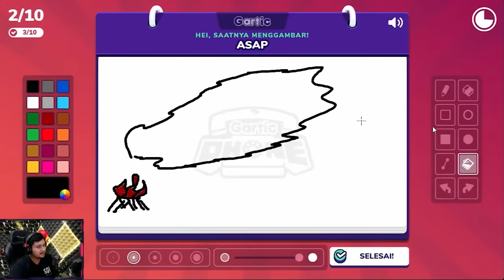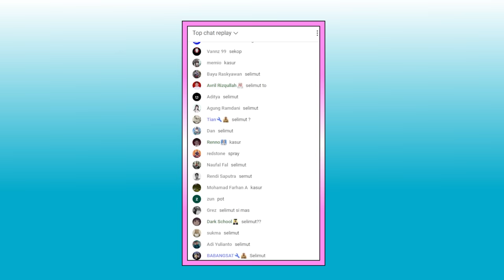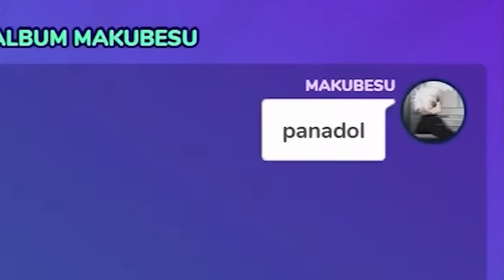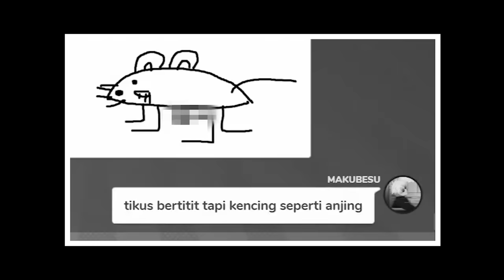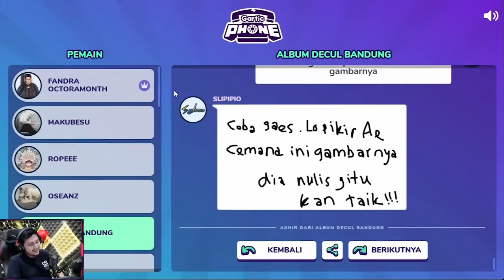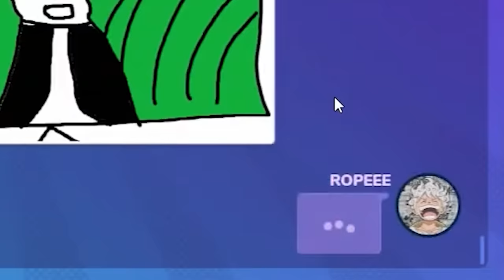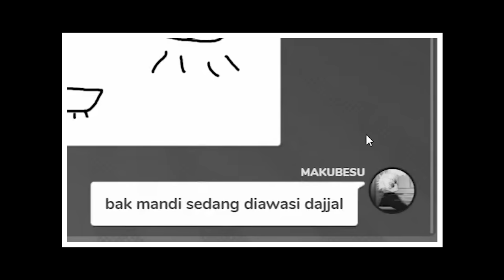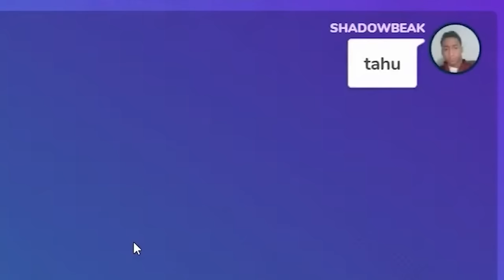MALAH SAMBUNG LAGU - Gartic Phone Indonesia